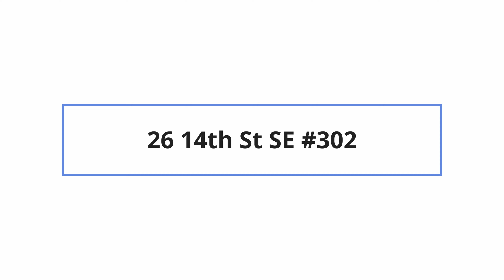26 14th St SE #302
Virtual Tour of 26 14th St SE #302 by Nomadic Real Estate